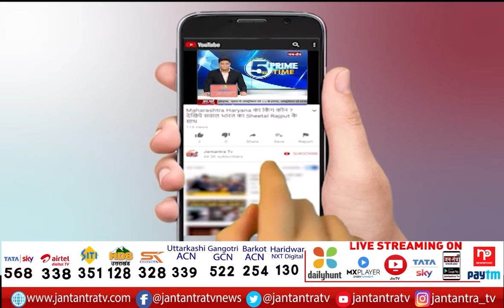Fifth Phase voting Percentage | UP Voting Percentage Today | UP Voting Percentage Live 2022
About Video:
fifth phase voting percentage
UP Voting Percentage Today
UP Voting Percentage Live 2022